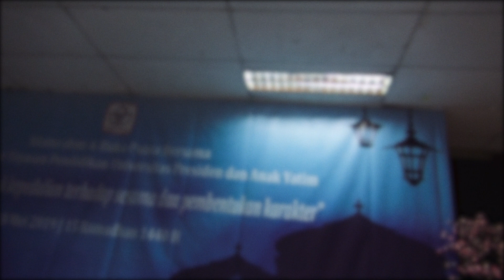Silahturahmi & Buka Bersama Keluarga Besar YPUP dan Anak-anak Rumah Harapan (2019)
YPUP mengadakan acara buka bersama dengan 35 anak yatim serta para staf dan karyawan nya. Acara tersebut digelar di Auditorim Lt. 5 President University, Ki Hajar Dewantara, Kota Jababeka, Cikarang – Bekasi, pada hari Senin, 20 Mei 2019. Kegiatan ini mengangkat tema “Puasa sebagai bentuk kepedulian terhadap sesama dan pembentukan karakter”. Acara ini di hadiri oleh Bapak Prof. Dr. Drs. Ermaya Suradinata, SH.,MS.,MH. Selaku ketua dewan pembina YPUP dan para petinggi YPUP .